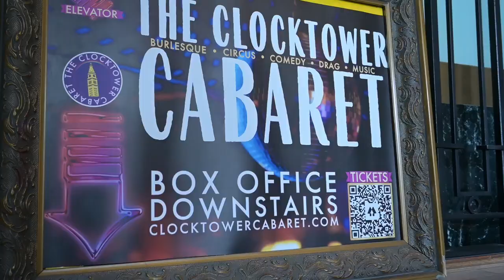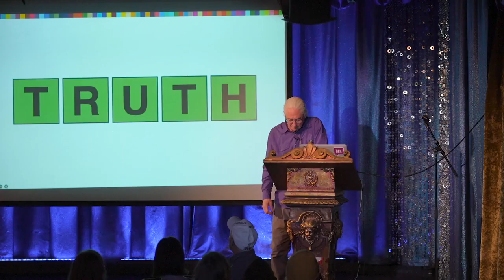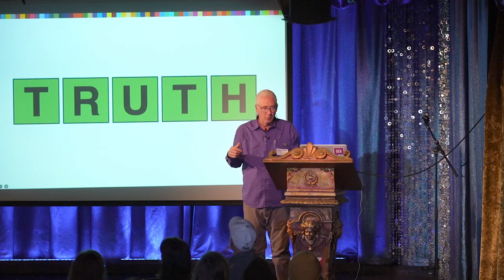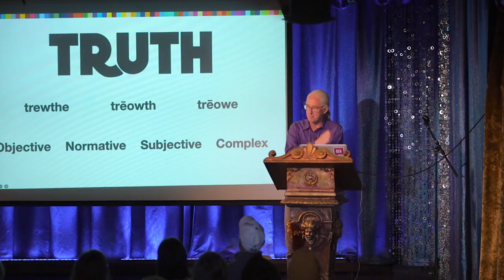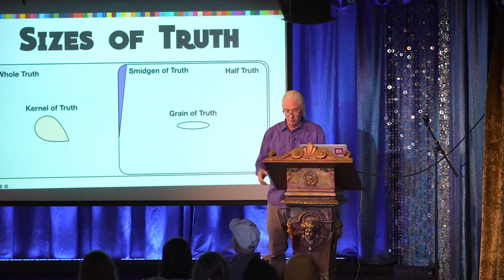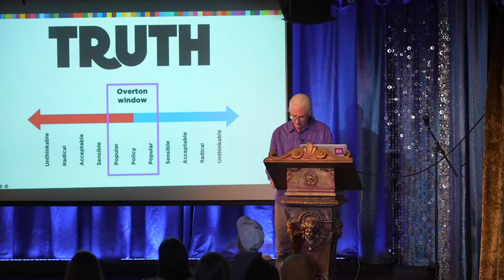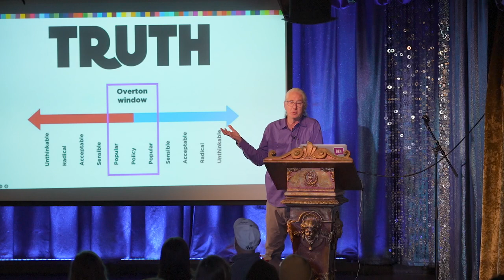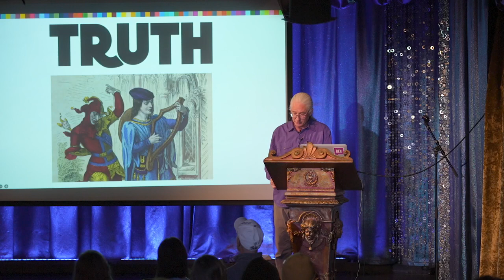Lonnie Hanzon: Opening Your Vault of Truth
"A lot of my creative work is about exhausting the subject to find its whole..."

Lonnie Hanzon at CreativeMornings Denver, Nov 18, 2022. Free events like this one are hosted every month in dozens of cities. Discover hundreds of talks from the world's creative community